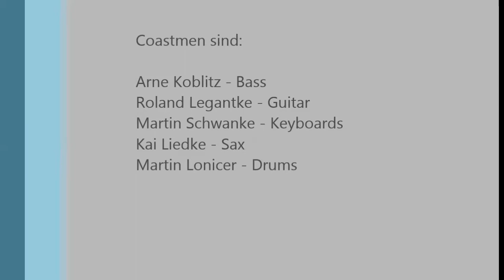Coastmen live im FairCafe 2013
Fusion vom Feinsten - Emotional! Gefühlvoll! Mitreißend! Kraftvoll! Das sind Coastmen (Zitat aus Fünf erfahrene und symphatische Musiker mit Liebe zum Detail und der Leidenschaft, Fusion Jazz Rock / Jazz Rock zu spielen, die 2013 auch als Support für Mezzoforte in der Scheuer in Idstein spielten. Höchste Zeit also, Coastmen zu erleben!

Martin Lonicer - Drums
Roland Legantke _ Guitar
Martin Schwanke - Keyboards
Kai Liedke - Sax